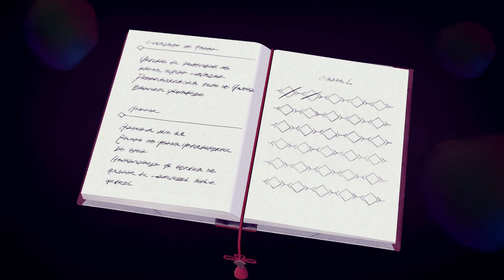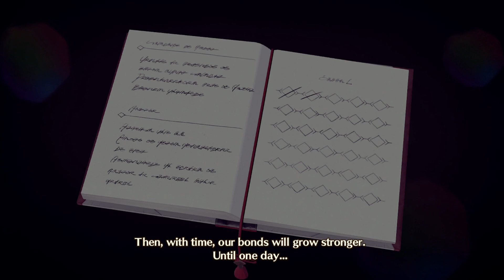Xenoblade Chronicles 3 - Gameplay 11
Gameplay footage of the third main installment of the Xenoblade Chronicles series for Nintendo Switch.

Starting the fourth chapter after liberating the Lambda Colony. Before moving on the next main story mission, The party will  several sidequests and exploration.